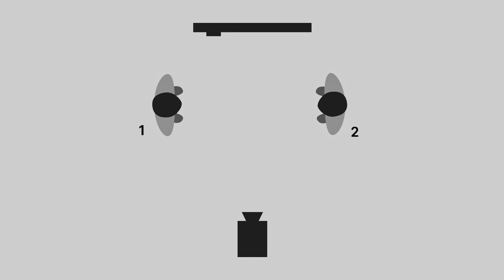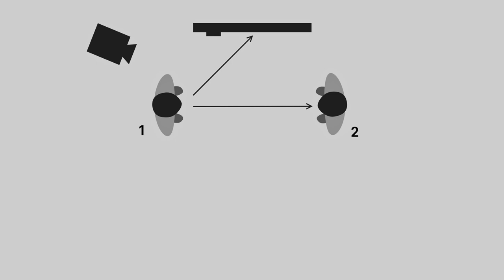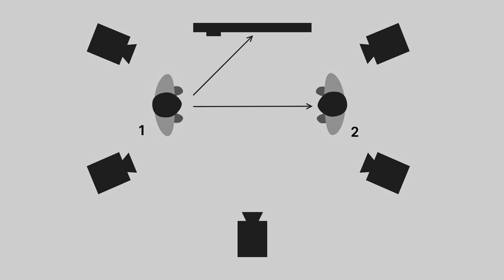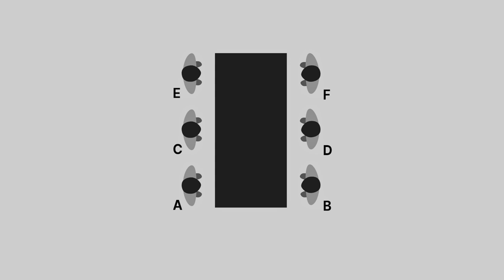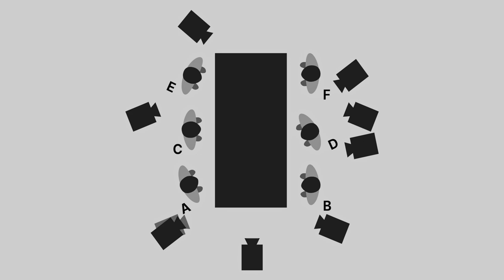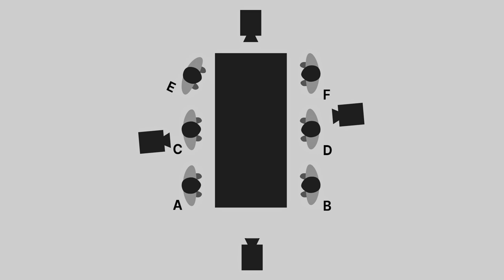Lo scavalcamento di campo nel cinema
Superate le confusionarie regole che vengono abitualmente insegnate nelle scuole e nei manuali, ecco i concetti base per identificare i limiti di un campo. Facendo riferimento a sguardi, movimenti e relazioni spaziali si elimina ogni possibile dubbio sul tema dello scavalcamento di campo in ambito cinematografico.